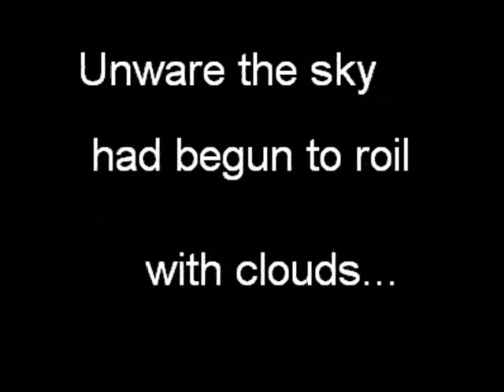Into Thin Air - Book Trailer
A book trailer I made for an 8th grade project.